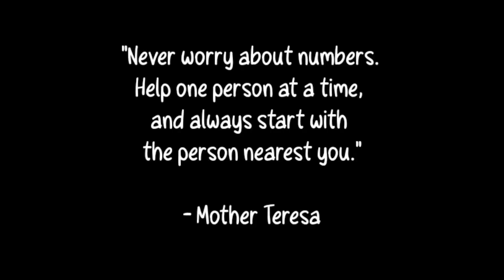LANDING PAD SA GUMACA NAGULAT AT NABULABOG/ MAY BIG LANG DUMATING !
! ! ! GCASH ! ! !

! ! ! GCASH ! ! !